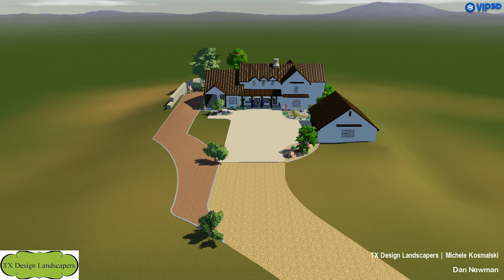173 South Bandera